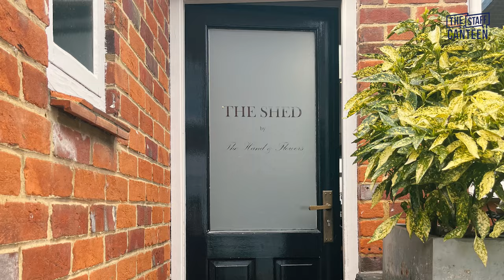Watch 2 Michelin-star Head Chef Tom de Keyser cooks in front of guests at The Shed in Marlow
On the 26th of February, The Staff Canteen was invited by the Royal Academy of Culinary Arts at their first event of a series called Seat at The Table, sponsored by the University of West London.

Together with a small group of guests made up of industry leaders including Melissa Fergus (General Manager, Mauro Colagreco. Raffles London at The OWO), Professor Peter John CBE (Vice-Chancellor and President, University of West London) and Simon Girling (Food and Beverage Director, The Ritz), The Staff Canteen was part of a discussion around the topic of building a team, inspiring them, and working together to create a brand.

The event took place at the Shed, a private dining room by the Michelin-starred restaurant The Hand and Flowers in Marlow, where Chef Tom de Keyser delighted the guests with a delicious three courses lunch.

Stay updated and download Chef+ app by The Staff Canteen!

 / thestaffcanteen